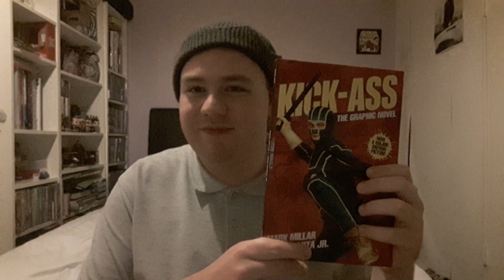Fan message for Kickassreaction.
For a YouTuber, who has welcomed back.